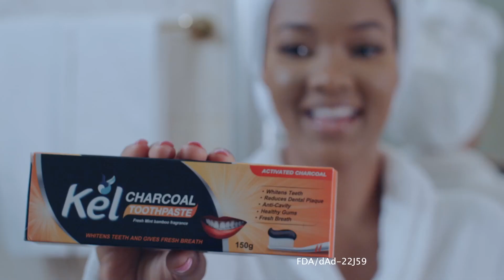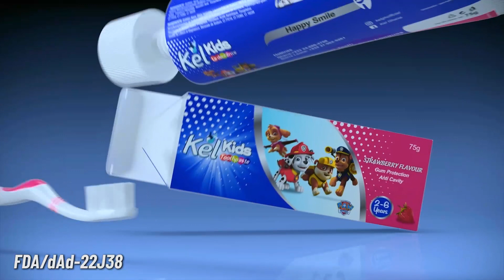"What LEGACY are you leaving behind?"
We continue our conversation with Dr. Sarah Dorgbadzi Ossei , let's listen to more Ana's stories and what she does outside of story telling and teaching.
Host: Keminni  Amanor.